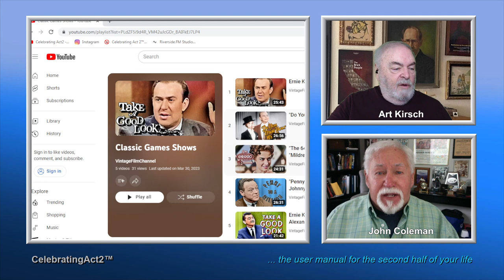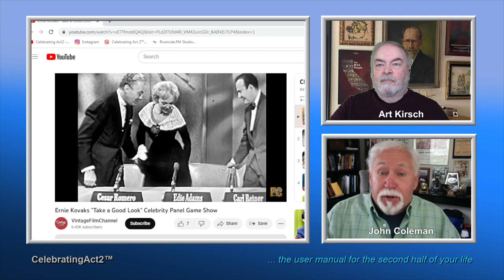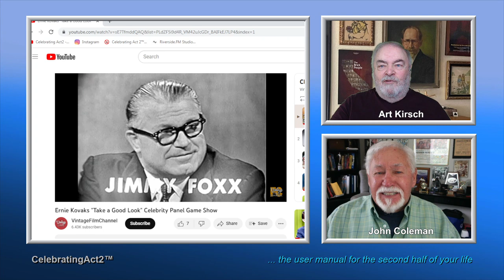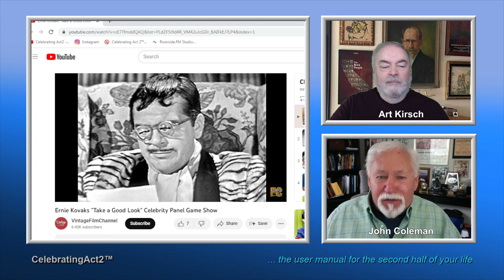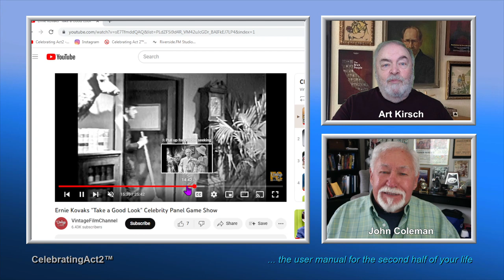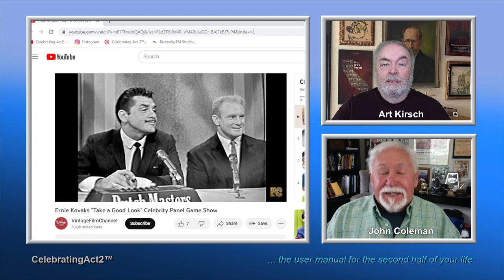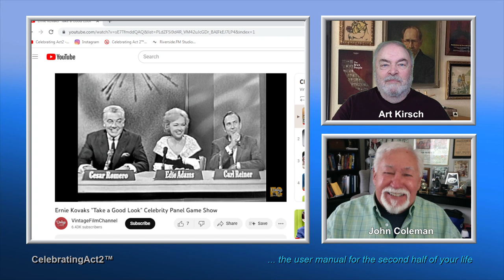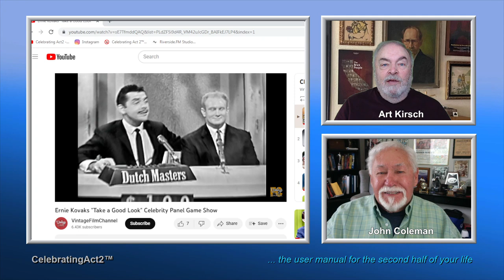2 Old Guys Review Vintage Film Channel Ernie Kovac's Game Show, Take A Good Look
2 Old Guys continue their weekly review of Classic Films and TV shows as seen on The Vintage Film Channel. This week they look at a GAME SHOW hosted by early TV genius ERNIE KOVACS. It's a fun look at Kovacs, game shows and early TV!

Celebrating Act 2 is the User Manual For The 2nd Half Of Your Life …And please subscribe to our Channel on YouTube/CelebratingAct2 to see all our new videos when they premiere - over 5 per week!